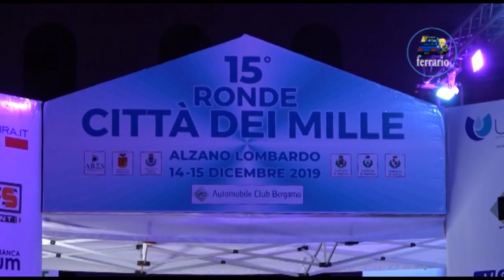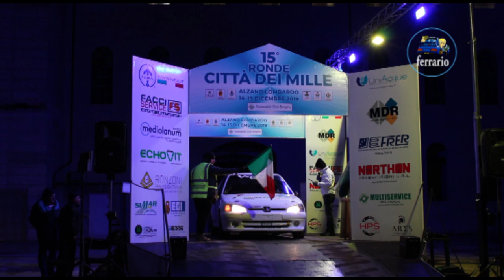CLIP 15°Ronde Città dei Mille 2019 Compagnoni-Pellegrini by Ferrario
I migliori passaggi esterni dell'equipaggio Compagnoni-Pellegrini su Peugeot 106 S2 durante il 15°Ronde Città dei Mille 2019.